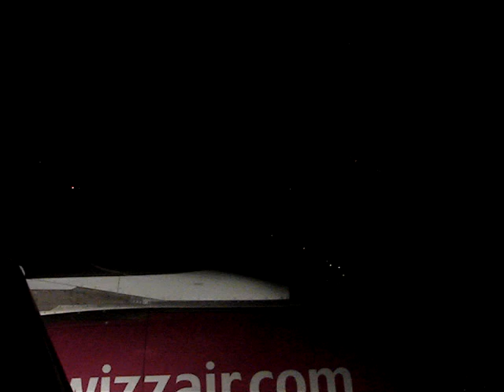Wizzair landing at Budapest Ferihegy T2 from Milano Malpensa Airport on the 21.10.2012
HA-LPJ, Airbus A320
Cpt. János Szilágyi